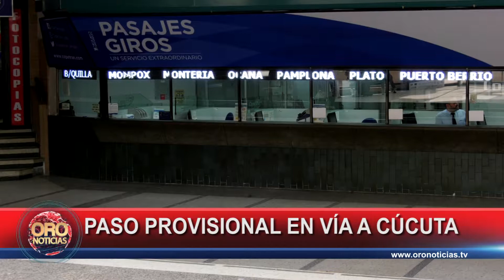Paso provisional via Cúcuta | Oro Noticias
Hacia el mediodía de este viernes, habilitaron el paso restringido en la vía a Cúcuta a la altura del municipio de Pamplonita en Norte de Santander.